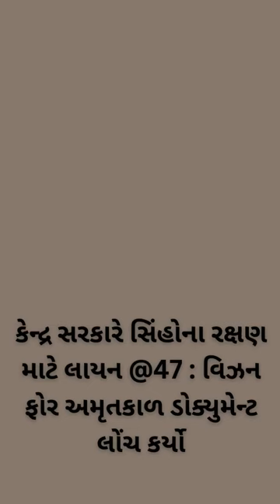લાયન@47: વિઝન ફોર અમૃતકાળ